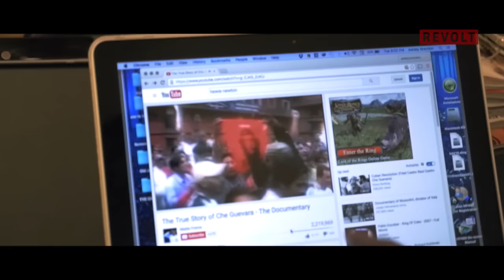Maxx Brown - BNN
THE VAULT: Harlem born, Bronx raised rapper Maxx Brown releases his latest music video "BNN," as a reaction to Trayvon Martin, Flint Water crisis and the upcoming election.